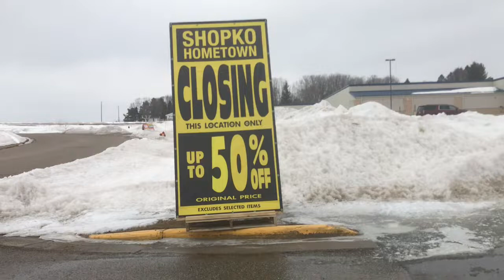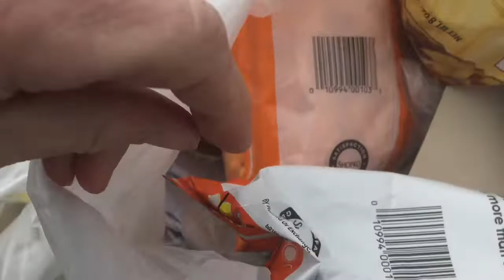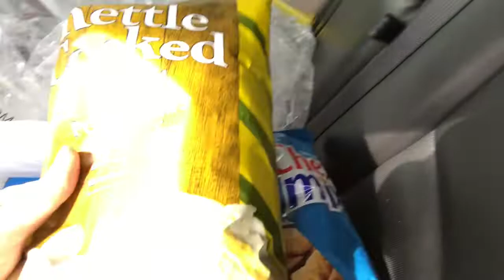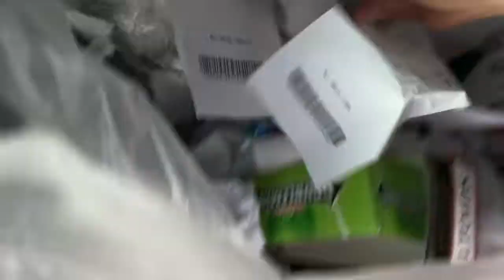what did I find In a Dumpster?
The store here is Shopko, and they will be closing the doors soon for good. On this channel you will see Dumpster diving , you will come with on my Clutter removal jobs, and see what we sell on Ebay, FBA, and Market place, we also have a small store front. Follow us to see what we Get for FREE.